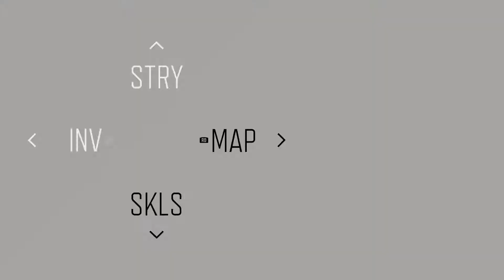Day Gone Walkthrough Gameplay Part 7 - Tucker's Camp (PC)